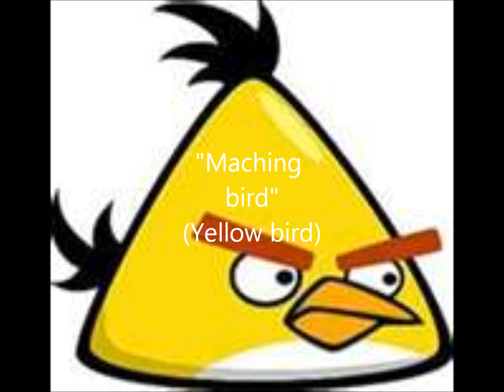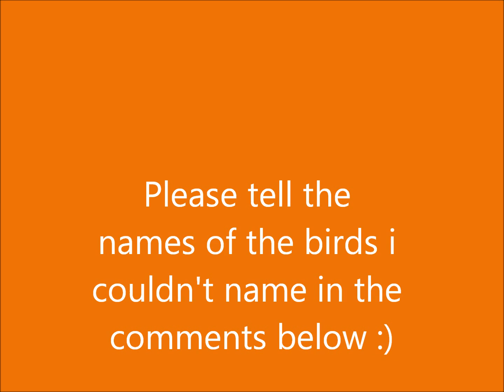Angry Birds Character Names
the original video of the angry birds' names